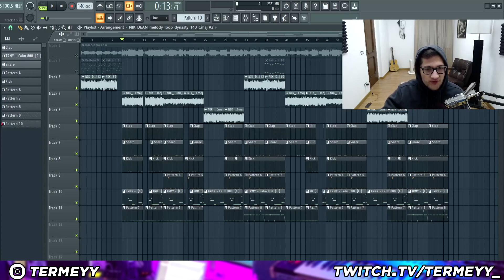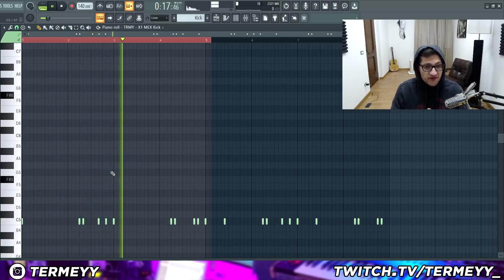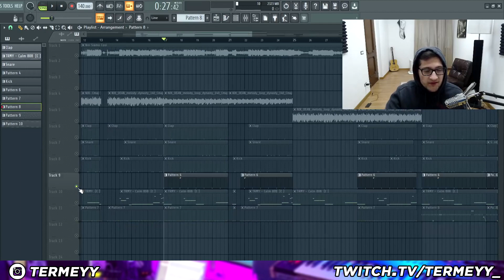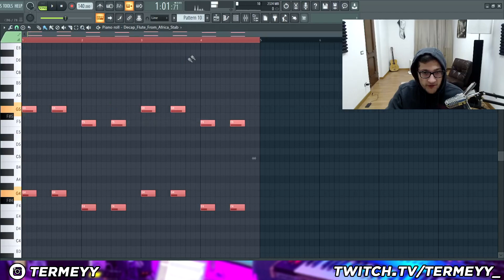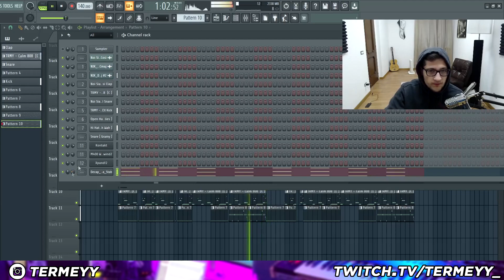Come "Noi Siamo Così" di Gemitaiz è stata prodotta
Dietro il beat di "Noi Siamo Così” seconda traccia dell'album/mixtape "QVC9" di Gemitaiz
La produzione è curata da Bijan Amir